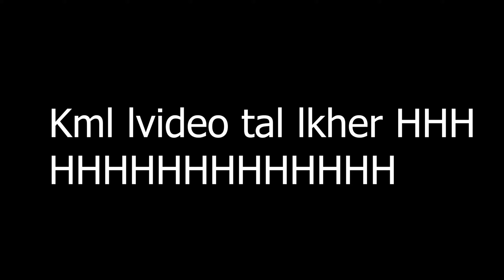🤣 فري فاير : سعودي تحداني في رووم 🔥 الموت ديال الضحك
★Copyright: We allow anyone to make reaction videos but the video must remain branded under "LOKAS FF" (with our channel link) in the description box.